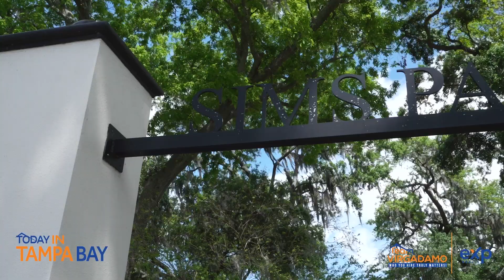Chasco Fiesta Parade, New Port Richey, Florida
Today in Tampa Bay is from the Chasco Fiesta, specifically the parade and picturesque views of Downtown New Port Richey.

The Parade opens the Chasco Fiesta and draws a huge attendance every year. In 2022 the Tampa Bay Times recognized the Parade as the Best Parade and Festival in the Tampa Bay area!

The Fiesta is nine days of fun and music, each day being a different musical theme or genre.
00:00 Introduction
00:47 Tale of Queen Chasco & King Pithla
01:32 Community benefits from the Festival
02:09 The heart of New Port Richey